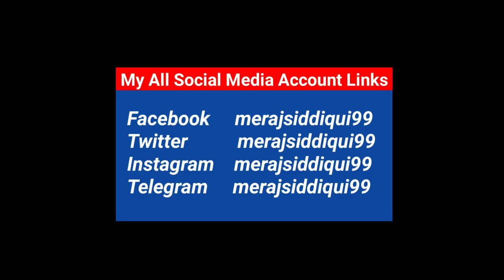सब कुछ ठीक है लेकिन जेनरेटर करंट नहीं बना रहा है | Generator Fault fix | Part 1 | Perfect Engineer